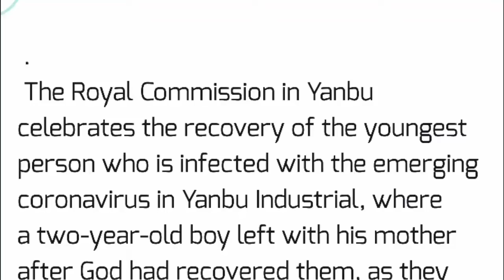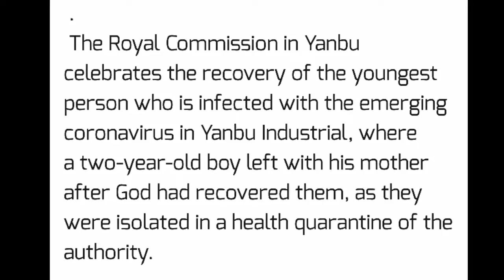indeed, life and death are in the hands of allah, latest saudi arabia news today 17-6-2020,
indeed, life and death are in the hands of allah, latest saudi arabia news today 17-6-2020, ksa news today, saudi arab ki taza tareen khabry aaj k din ki,